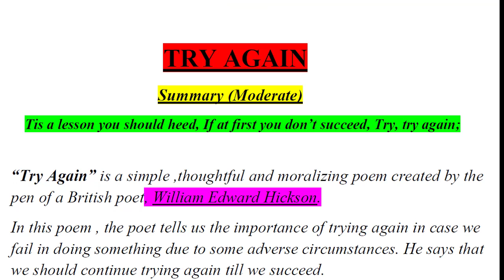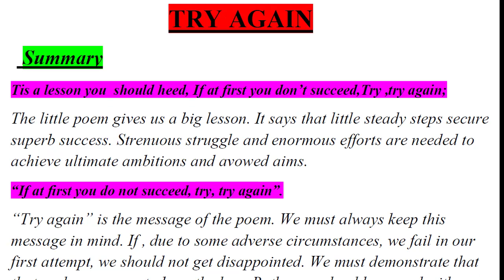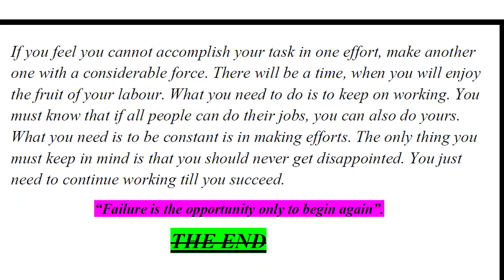TRY AGAIN SUMMARY FOR TOPPERS | 10TH CLASS | included in ALP SMART SYLLABUS | SJ PAPERS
TRYAGAIN SUMMARY# SJPAPERS

2021 Matric Exams Will Conduct According To Smart Syllabus
میٹرک اختیاری مضامین کا سمارٹ سلیبس بوڑد کی طرف سے شائع کردیا گیا ہے۔
*Matric & Intermediate Notes 2020*
*9TH ENGLISH NOTES ( ALP)*
*10th Summaries*
*Try Again*
10th Summaries (Smart Syllabus) for Toppers
*Try Again*
9 &10 Physics Numerical Notes
پنجاب حکومت کی جانب سے پنجاب بورڈز انٹر کا فائنل سمارٹ سلیبس جاری کر دیا گیا ہے۔ 2021 امتحانات اسی سلیبس کے مطابق ہوں گے ۔
*Intermediate Smart Syllabus Approved 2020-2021*
تحصیلدار اور نائب تحصیلدار کی تیاری کیلیے ڈیٹا فری میں حاصل کریں۔
THSILDAR & NAIB TEHSILDAR JOBS 2020
0th Class Supply 2020 Guess Papers
100% SUCCESS